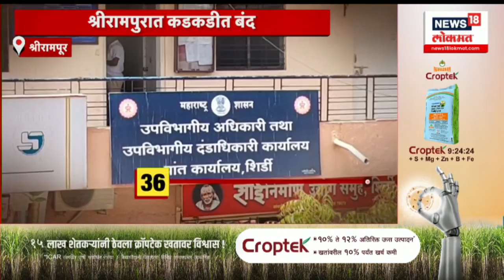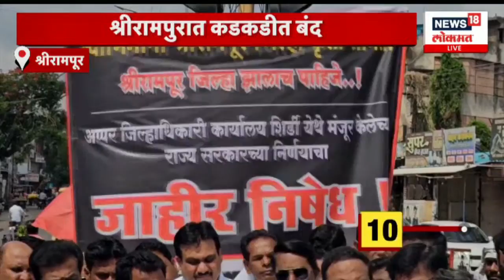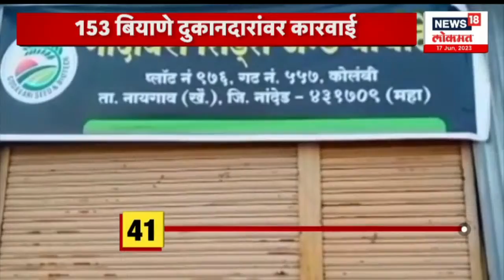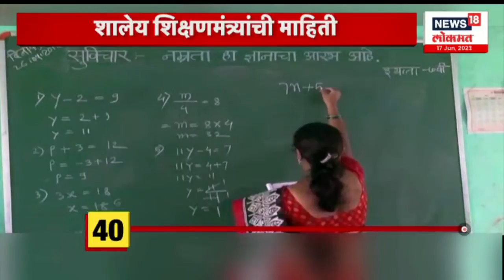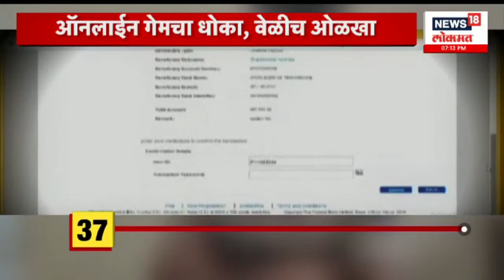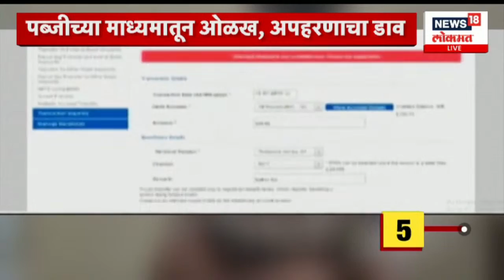100% Batmya | प्रकाश आंबेडकरांनी औरंगजेबाच्या कबरीवर उधळली फुलं | कोल्हापुरात राजकीय उपथापालथ ?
Vanchit Bahujan Aghadi President Prakash Ambedkar has today suddenly visited the tomb of Aurangzeb in Chhatrapati Sambhajinagar. Not only this, but they also offered flowers to Aurangzeb's grave, raising many eyebrows.

महाराष्ट्राच्या राजकारणात नवी चर्चा घडवणारील मोठी बातमी समोर आली आहे. वंचित बहुजन आघाडीचे अध्यक्ष प्रकाश आंबेडकर यांनी आज अचानक छत्रपती संभाजीनगरमध्ये जाऊन औरंगजेबाच्या कबरीला भेट दिली आहे. एवढच नाही तर त्यांनी औरंगजेबाच्या कबरीला फुलंही अर्पण केली, त्यामुळे अनेकांच्या भुवया उंचावल्या आहेत. विशेष म्हणजे औरंगजेबावरुन राज्याच्या राजकारणातील वातावरण तापलेलं आहे. असं असताना त्यांनी औरंगाबादला जाऊन औरंगजेबाच्या कबरीला का भेट दिली? असा प्रश्न उपस्थित होतोय.

n18oc_news